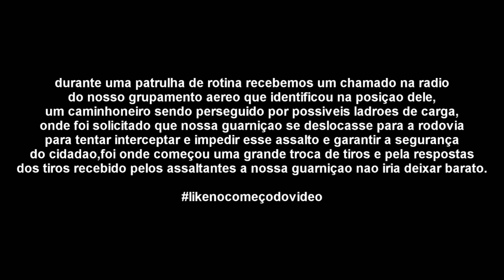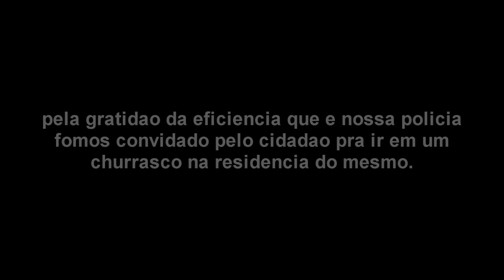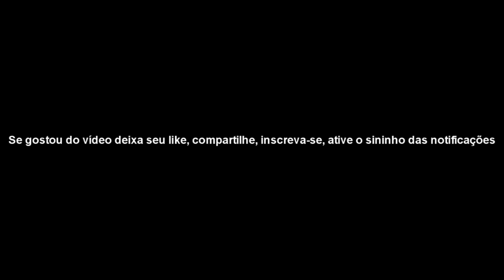Arma 3 Life - Policia 24 Horas: Servir,Proteger,Lealdade E Honra